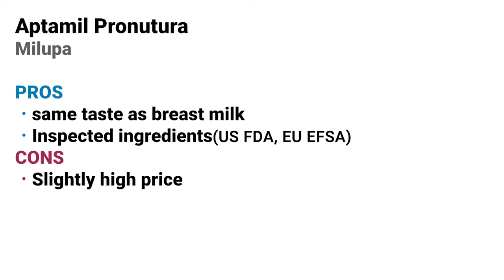Review : Milupa Aptamil Pronutura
hi, I'm gonna review the products

Milupa Aptamil Pronutura

PROS
-same taste as breast milk
-Inspected ingredients(US FDA, EU EFSA)

CONS
-Slightly high price